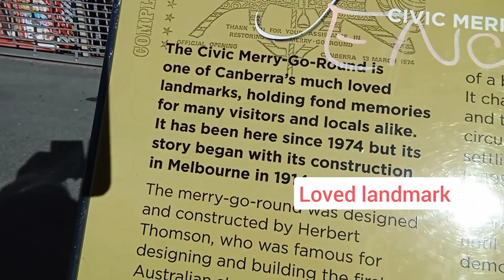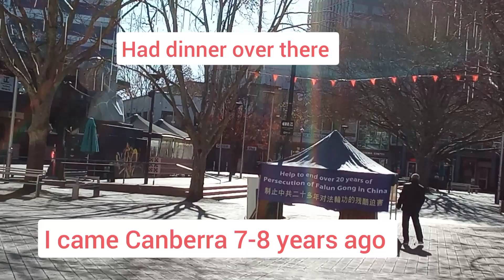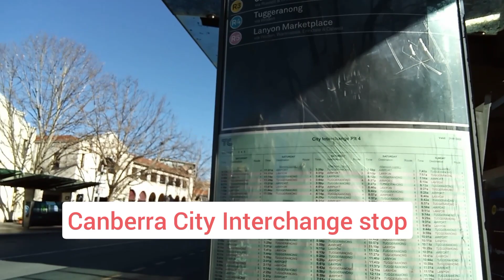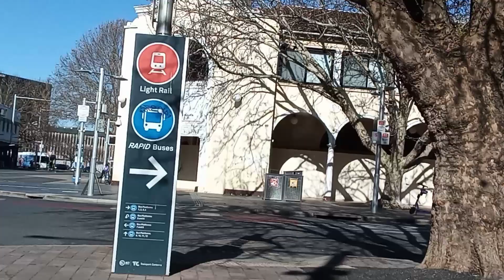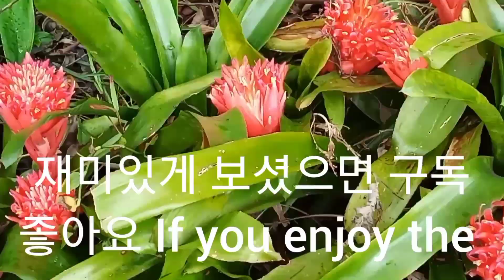Canberra City Centre 캔버라 시내